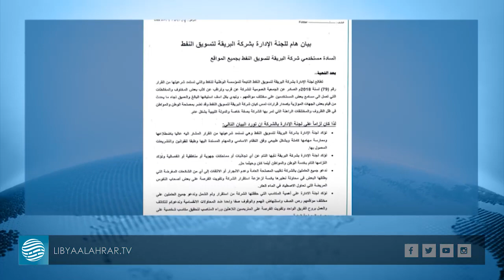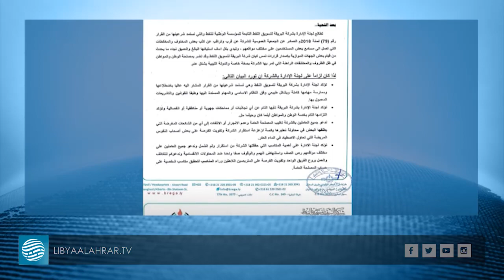محاولات لتقسيم قطاع النفط بعد عجز حفتر عن تمويل حربه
تقرير | حمزة كديش